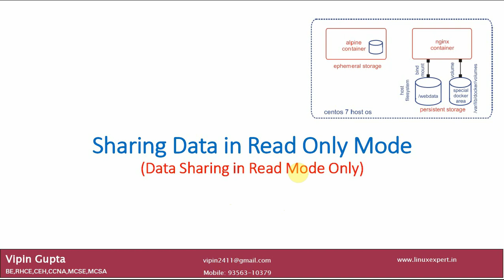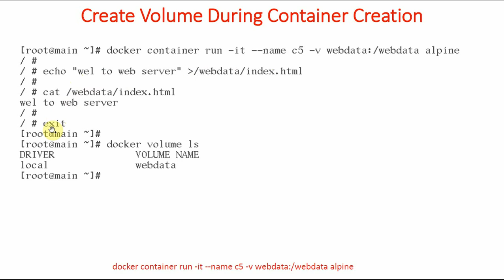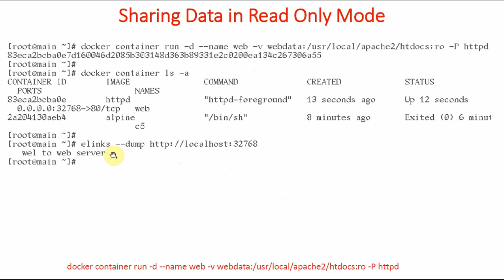42-Share data between Docker Containers in read only mode | Docker Tutorial for Beginners (Hindi)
How to share data in read only (ro) mode in Docker. How to verify read only mode sharing in Docker.

Docker Hands-On

6 Practice Exams | AWS Certified Cloud Practitioner CLF-C02